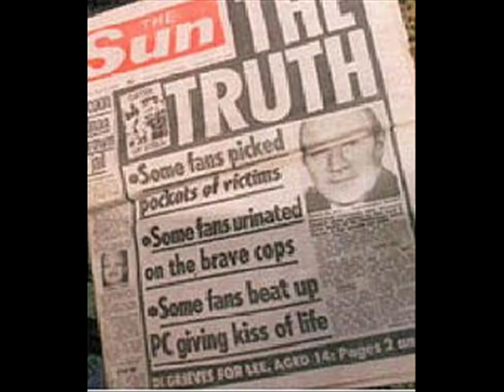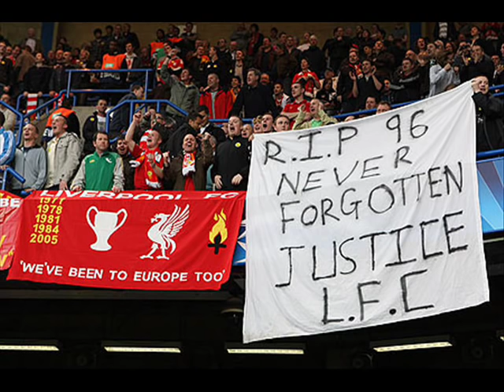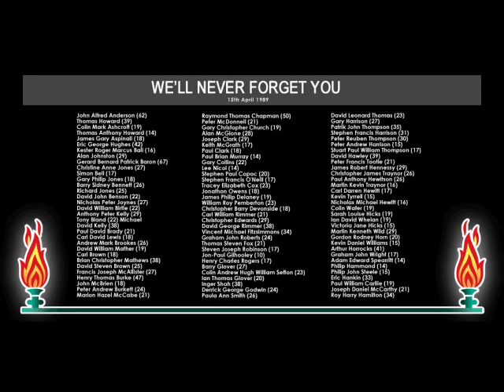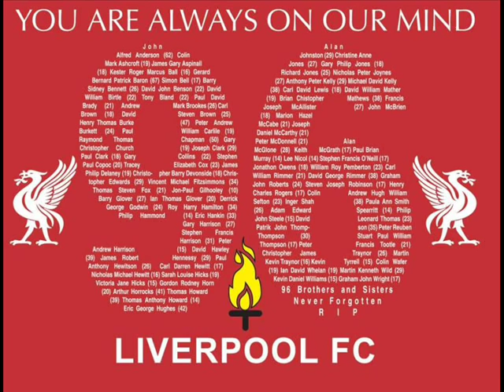Phil Jones (Up And Running) - Justice (Hillsborough Tribute Single)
Taken from the Up And Running CD Single 'Justice'.

Phil's angry passionate tribute to the terrible events on the 15th April 1989 and the injustice that followed. Due to the songs angry nature, have refrained from using sensitive images from the disaster and directed it more towards the campaign for justice side of things. Never forget the 96.